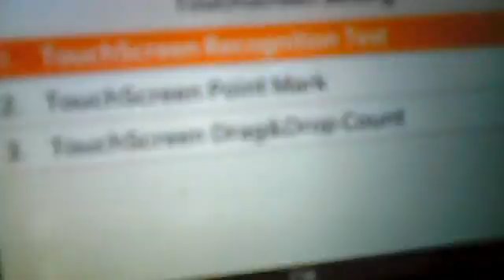How to Access the Hidden LG Service Menu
step by step tutorial on how to open the lg service menu on any lg phone and activate the touchscreen point-mark